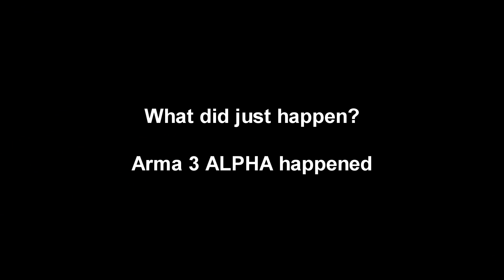Arma 3 Alpha - Surprising Glitch turns into Harlem Shake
Was playing Arma 3 Alpha, when suddenly... THAT... happened.
Some in game bug. I WAS NOT DOING ANYTHING while this "behaviour" was going on.
This was not scripted. It all happened spontaneously on a multiplayer server.
It was some really laggy server, as i was getting only around 20fps.
With its bugs, and its poor optimization, this game still beats all other fps that pretend to be realistic.
ARMA IS THE FUTURE OF GAMING.

Pc specs:
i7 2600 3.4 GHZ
Evga GTX 670 +Superclocked 4GB GDDR5
16 gb DDR3